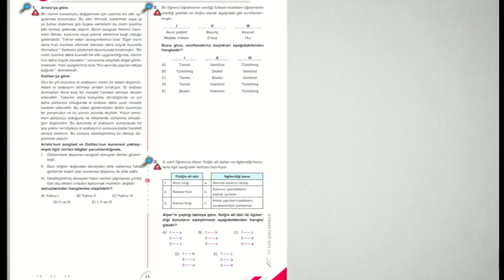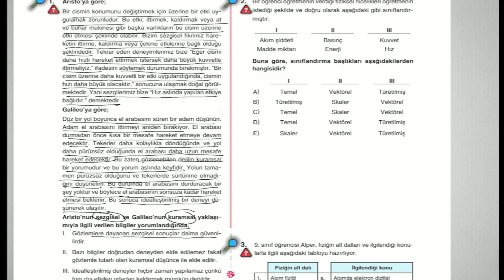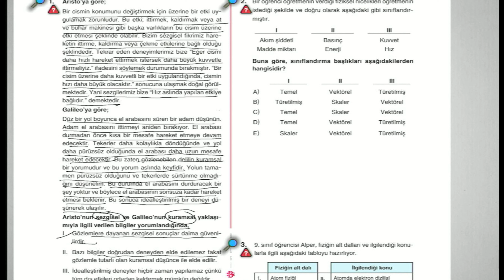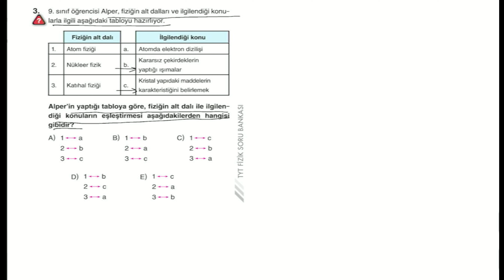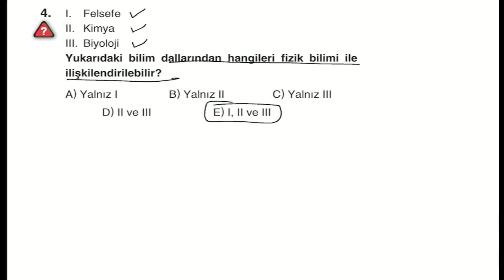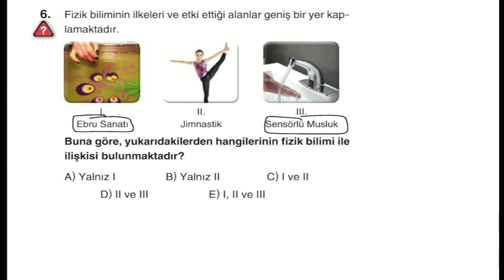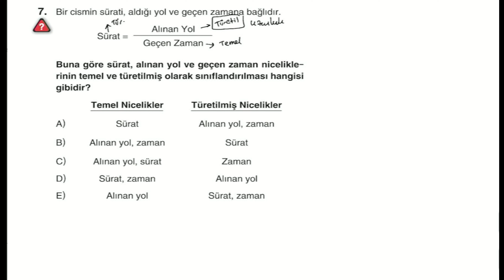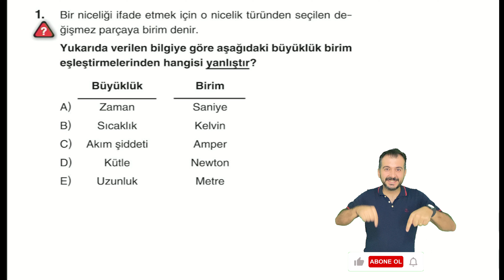BİLGİ SARMAL YAYINLARI ITYT SORU BANKASI | 1.BÖLÜM 3.TEST